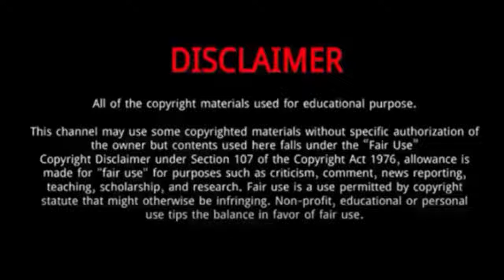Zaurbek Sidakov || 10 Things You Didn't Know About Zaurbek Sidakov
Zaurbek Sidakov (Tokyo Olympics gold medal Winner 2021) | 5 Things Didn't Know About Zaurbek Sidakov

Zaurbek Sidakov is a Russian freestyle wrestler of Ossetian descent who competes at 74 kilograms.
He has added the Olympic title in freestyle 74kg to his impressive portfolio after defeating Belarus’ Mahamedkhabib 7-0 in the final at Tokyo 2020.
He was Born on March 14, 1996 in Beslan, Russia.
Sidakov is a European Games Gold medalist, World Cup champion, three-time Russian National Champion, two-time Ivan Yarygin International champion Military World Champion and U23 European Champion .